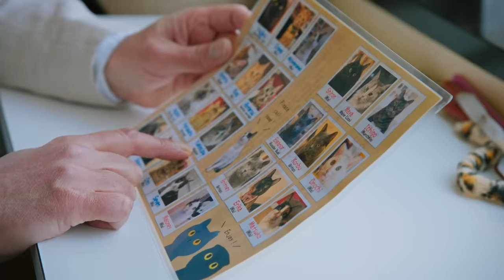Animals Causing Trouble for Clarkson, Hammond and May | The Grand Tour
They say you should never work with animals or children...well the Grand Tour trio didn't get that memo. Do you know how many dogs you can fit in an SUV? How many cows does Hammond's Mazda weigh? And will these sheep ever listen to Jeremy?